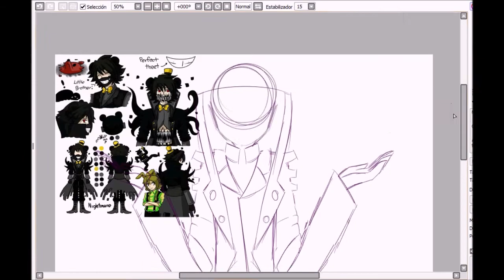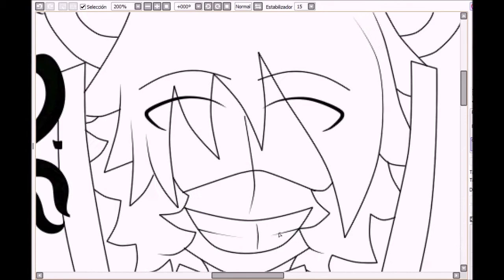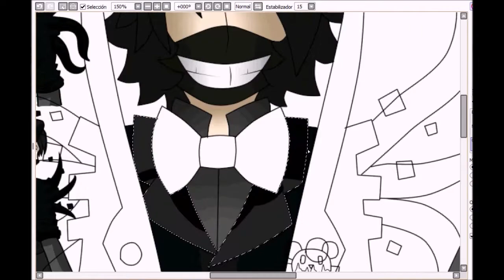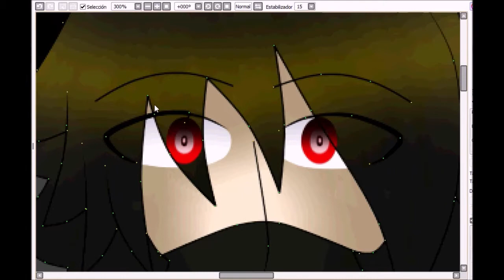Speedpaint- Nightmare (FNAF)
Yeah, here's a bastard
Design by wolf-con-f